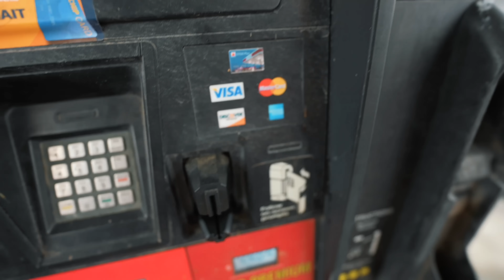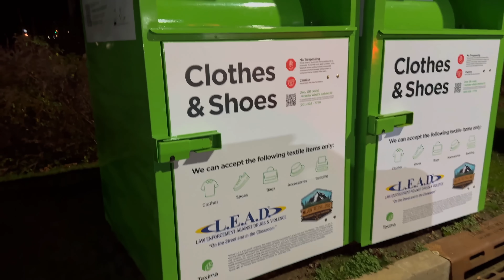Anniversary Surprise 🥹 Didi Aur Jiju Ne Dil Khush Kar Diya ❤️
USA
America
New York
New york Indian
neetu comedy
neetu vlogs
kirti ki shadi
Family Function
Wedding
Love
baby entertainment
Bride
neetu bisht videos
Family vlog
Lifestyle vlog
Vlog
Vlogs
Lakhneet
Lakhneet vlogs
Neetu bisht
Neetu Bisht Rawat
Funny Vlog
Funny Vlogs
Study
Family
home
 family
trending
neetu bisht father
travel vlog
hindi vlogs
daily vlogger
funny vlogs
family videos
travel vlogs
Prank
funny